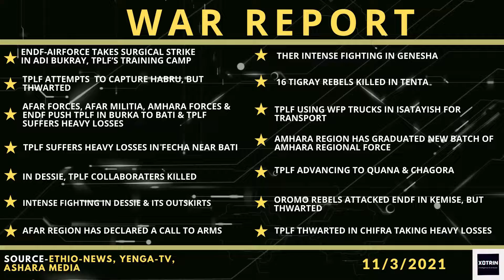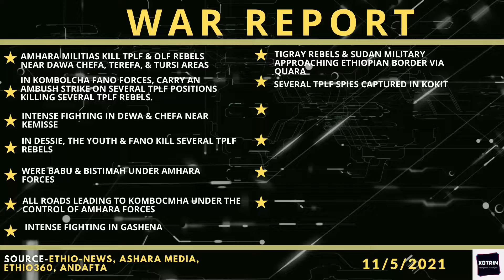War Report-Weekly Summary-November 1-6